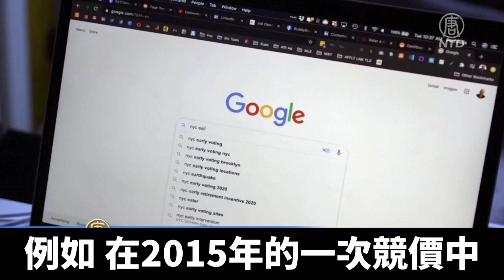美國多州繼續控谷歌違犯反壟斷法｜@ChinaBreakingNewsTV ｜20211115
週五晚些時候呈交給了紐約聯邦法院。訴訟強調，谷歌在 2013 年使用了一個名為「伯南克計劃」的秘密計劃，利用競價數據為自己的廣告購買提供優勢。 例如，在2015 年的一次競價中，谷歌根據歷史數據，通過操縱，讓使用谷歌廣告的客戶獲得勝算，迫使客戶使用谷歌廣告服務，否則他們會在競價中失敗。

谷歌現在已經面臨多項法律訴訟，其中包括司法部提起的壟斷行爲訴訟。

本週早些時候，谷歌對歐盟一項 28 億美元的反壟斷裁決上訴敗訴。

谷歌的母公司「字母控股」和德克薩斯州總檢察長辦公室都沒有立即回應對訴訟發表評論的請求。